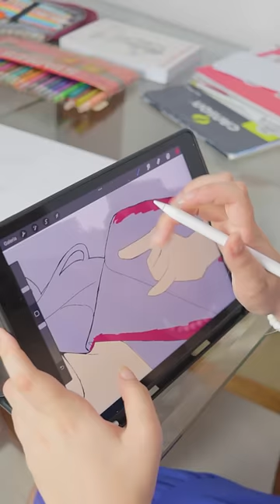Eu e minha irmã desenhamos a nossa mãe!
O que vocês acharam??